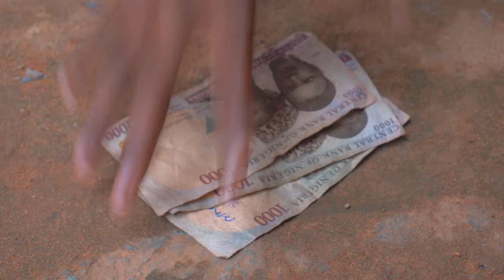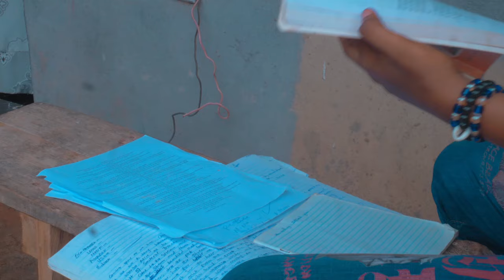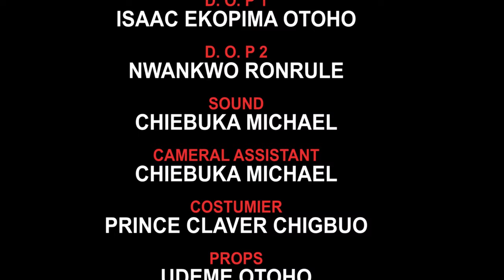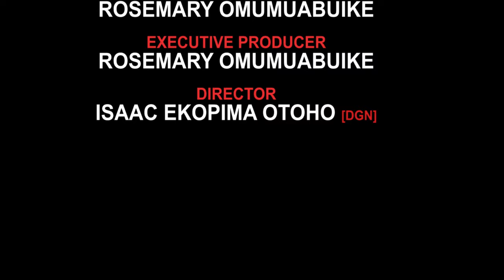How A Poor Forsaken Orphan Who Was Chased Out Of D Village Ran Into A Rich Man That Saved Her/Movies